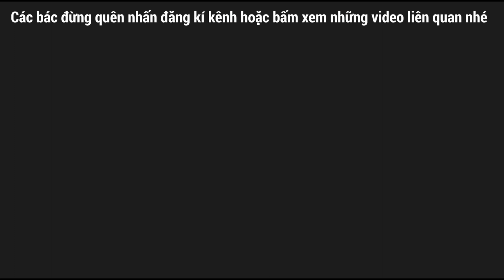Amply 6 kênh rất hay ho, amply 5.1 là gì?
Fanpage facebook tìm: muare365
Facebook chủ cửa hàng tìm: thanh866
kênh youtube: